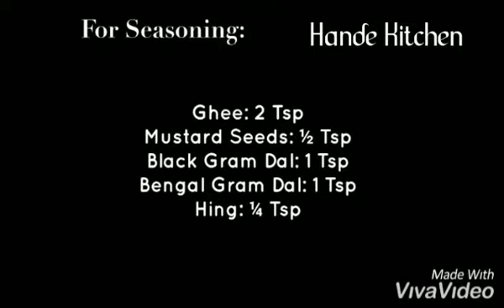Avalakki BisiBeleBath | ಅವಲಕ್ಕಿ ಬಿಸಿಬೇಳೆಬಾತ್ | Hande Kitchen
A new variety for the weekend! :)
AvalakkiBisiBeleBath ಅವಲಕ್ಕಿ ಬಿಸಿಬೇಳೆಬಾತ್

About Hande Kitchen:

Want to be confident with handling stuff in the Kitchen?
You are at the right place, Hande Kitchen emphasizes on bringing the best output with limited items always present in your kitchen closet.

Think out of the box with the ingredients that are present in front of you and come out with lip smacking delicacies!

For more queries, drop a comment or